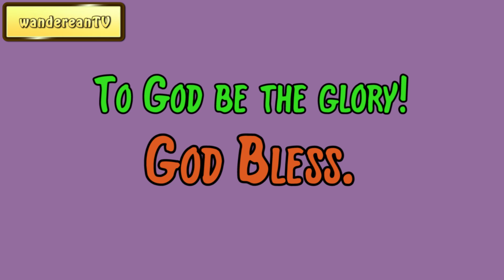Genesis Chapter 8 verse 15-19 || Matthew Henry's Commentary on the Whole Bible